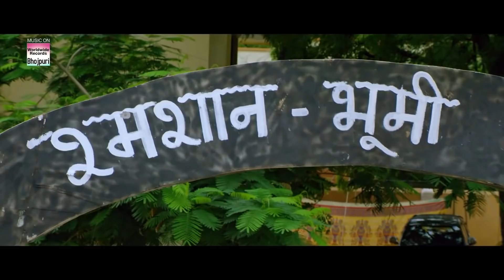15 लाख की गाडी 2 लाख में Dinesh​​ Lal Yadav Aamrapali​​ Dubey | Bhojpuri Video 2021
15 लाख की गाडी 2 लाख में Dinesh​​ Lal Yadav Aamrapali​​ Dubey | Bhojpuri Video 2021
​NIRAHUA COMEDY | निरहुआ कॉमेडी
Bhojpuri Comedy भोजपुरी कॉमेडी